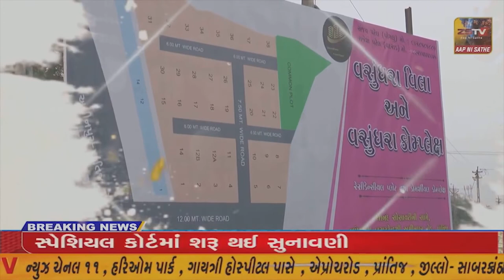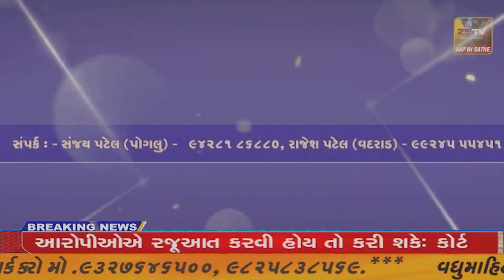ગર્વ સાથે સલામ છે ગુજરાત પોલીસને.. વલસાડમાં ત્રણ રાષ્ટ્રીય ધ્વજને રોડ પર ફેકતા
વલસાડ ગર્વ સાથે સલામ છે ગુજરાત પોલીસને.. વલસાડમાં ત્રણ રાષ્ટ્રીય ધ્વજને રોડ પર ફેકતા વલસાડ પોલીસે સન્માનપૂર્વક ઊંચકી રાષ્ટ્ ધ્વજનું સન્માન જાળવ્યું હતું//ZSTVNEWS//.